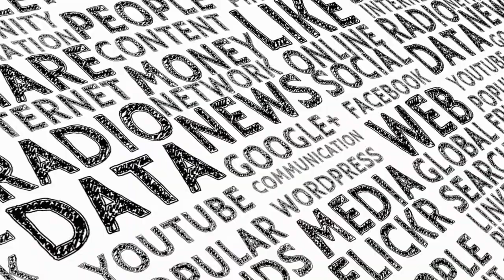O Brasil que eu quero / Razões para não dizer isso .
Olá meus amigos que acompanham este humilde canal.
Hoje lhes trago o primeiro de muitos podcasts que irão ao ar aqui no canal,portanto precisod e sua opinião sobre este material,se vale ou não à pena trazer uma playlist com temas profundos e que fiquem mais impactantes neste formato de material.obrigado à todos.valeu !